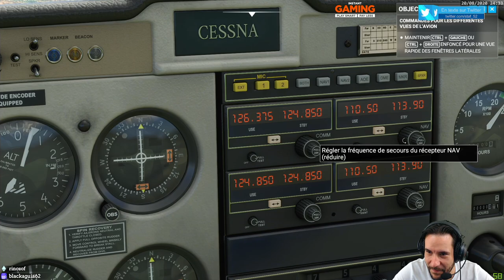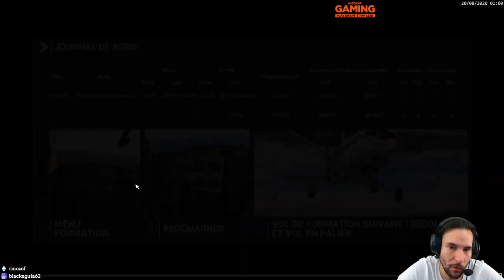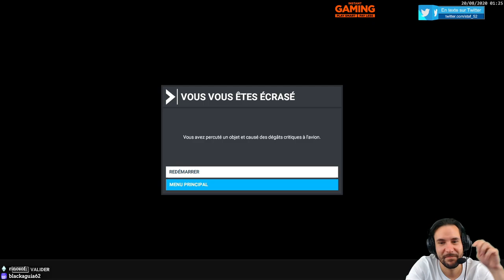Microsoft Flight Simulator | Un réalisme bluffant, mais... (découverte)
Activer les notifications YouTube: [ Abonné ➔ 🔔 ]

Découverte de  (gameplay PC Ultra)
Jeu dispo sur PC, PS4 et Xbox One.

┤ ☢ Ou et quand me retrouver ? ☢ ├

En achetant chez un partenaire tu soutiens